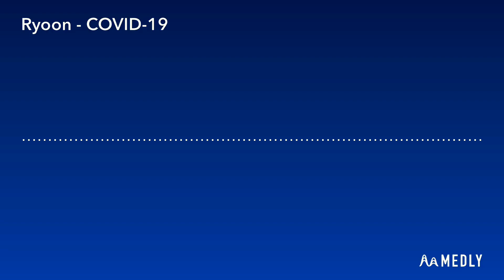Ryoon - COVID-19 [Dubstep]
WELCOME TO THE MUSIC WORLD,CORONA VIRUS,LOVELY NEW BASS I HAVE DEVELOPE corona coronavirus covid19 #2020